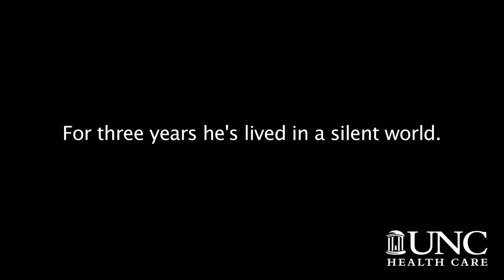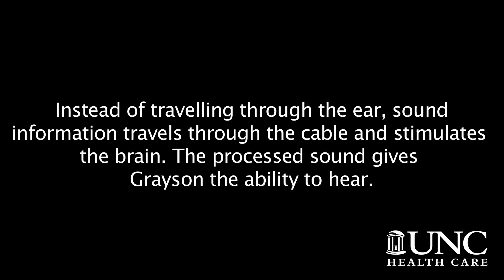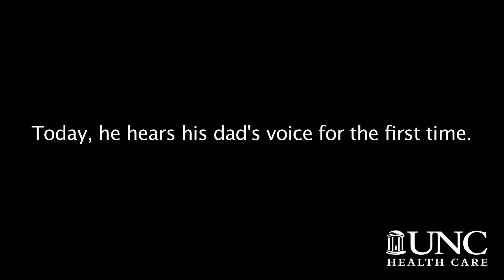Grayson hears his father's voice for the first time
3-year-old Grayson Clamp of Charlotte, NC is the first child to receive an auditory brain stem implant.  The surgery, performed by Craig Buchman, MD, Professor Otolaryngology/Head and Neck Surgery, and Matthew Ewend, MD, Chair, Department of Neurosurgery, is the first of its kind performed in the United States as part of an FDA investigational trial.

The device was originally used for patients with deafness due to auditory nerve tumors, which impact hearing, but is now being considered to help restore hearing in children.